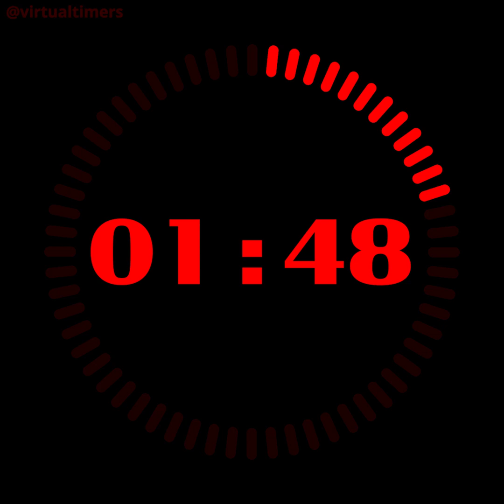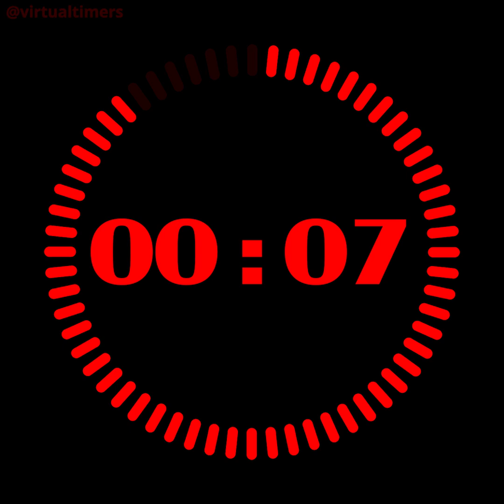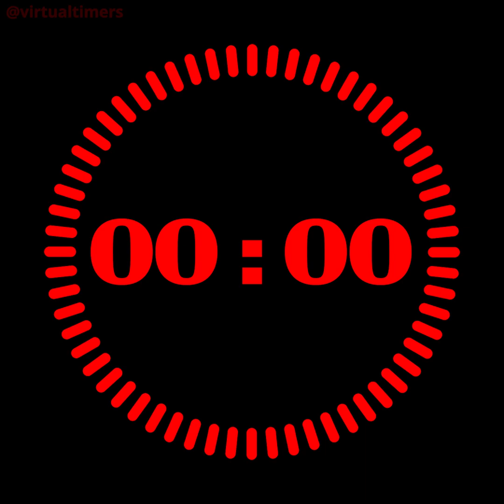17 Minutes Countdown Timer with Alarm and Progress Visualizer - Radial Red - 1080 x 1080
0:00 - 17 minutes - start
  0:30 - 16 minutes and 30 seconds
  1:00 - 16 minutes
  2:00 - 15 minutes
  3:00 - 14 minutes
  4:00 - 13 minutes
  5:00 - 12 minutes
  6:00 - 11 minutes
  7:00 - 10 minutes
  8:00 - 9 minutes
  9:00 - 8 minutes
10:00 - 7 minutes
11:00 - 6 minutes
12:00 - 5 minutes
13:00 - 4 minutes
14:00 - 3 minutes
15:00 - 2 minutes
16:00 - 1 minute
16:30 - 30 seconds
16:45 - 15 seconds
17:00 - 0 seconds - alarm

1080 x 1080.